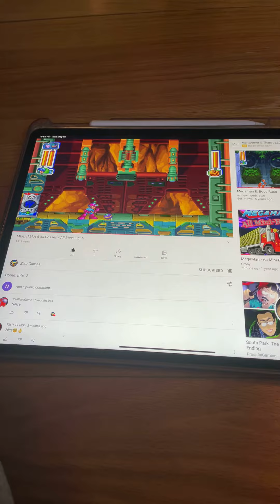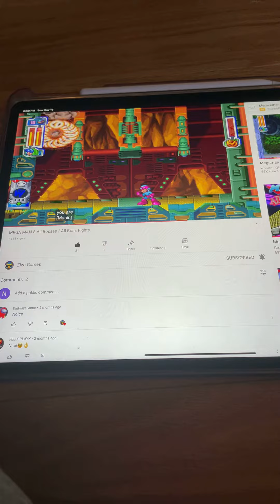Mega man legacy collection 2 and with the Mega man 8 and with the 16 boss